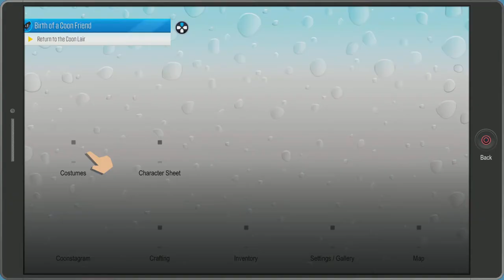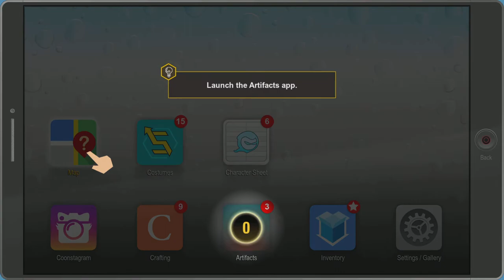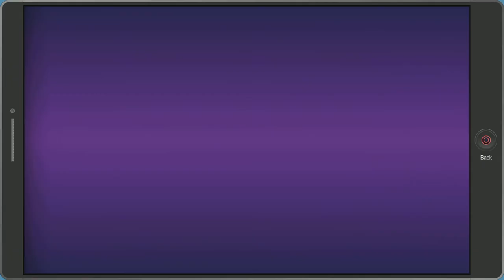South Park: The Fractured But Whole Fidget Spinners?